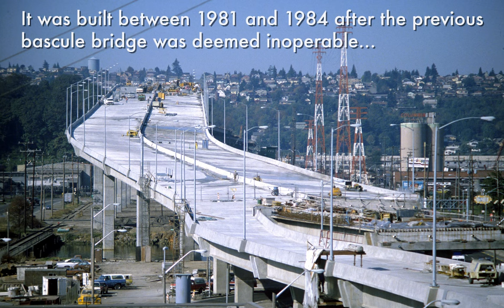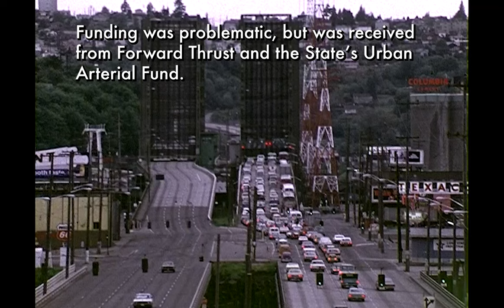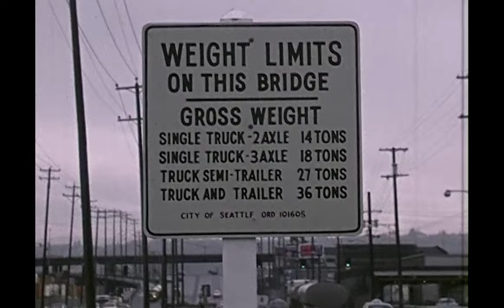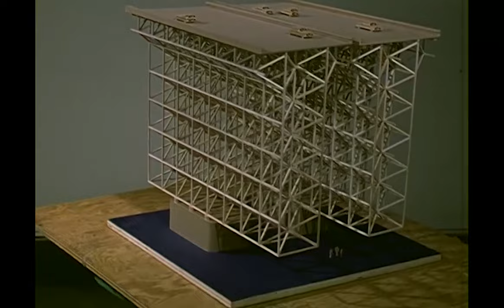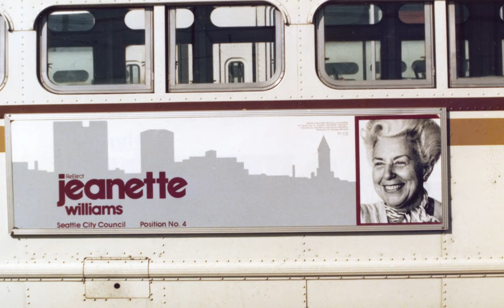Seattle Segments: West Seattle Bridge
The Seattle Municipal Archive's Seattle Segment on the reconstruction of the West Seattle Bridge.

A low-level bascule bridge to West Seattle was constructed in 1924. By the 1960s, there was a lot of discussion about how to replace it as the large number of ships in the Duwamish Waterway required frequent opening, causing traffic jams. Plans for a high bridge, without a drawbridge, began in the 1960s. In October 1973, Councilmember John Miller released a statement that read "After several years of planning and hearings, the moment of decision has arrived on the West Seattle Freeway. " Funding had been received from Forward Thrust and the State's Urban Arterial Fund. But the State withdrew its funds in 1976 due to bribery and scandal, and by 1978 the bridge project was considered dead. When the ship Antonio Chavez hit the bridge in 1978, action was no longer optional. Councilmember Jeanette Williams chaired the Transportation Committee and took on the project. Some people wanted to repair the existing bridge, some wanted a curved bridge, some wanted a bascule bridge, some wanted a low bridge and some wanted a high bridge. And some thought a tunnel would be a good idea. In April 1979 City Council approved a plan for the West Seattle Freeway Bridge and after a decade or more of construction the bridge was dedicated on August 9, 1991. It was renamed the Jeanette Williams Memorial Bridge in 2009.

The Transportation Committee approved Resolution 26055 on April 5, 1979; the Full Council approved the resolution on April 9, 1979. It stated the Council's preference for Alternative Number 10 as the final plan for the West Seattle Freeway Bridge. Councilmember Hill was the only dissenting vote.

AUDIO
Transportation Committee Meeting (April 5, 1978), Event 8379, Record Series 4601-03
Full Council Meeting (April 17, 1978), Event 4561, Record Series 4601-03
Transportation Committee Public Hearing (September 18, 1978), Event 8332, Record Series 4601-03

MOVING IMAGES
- West Seattle Freeway and Bridge Studies; Freeway Models...Traffic Flow, Bridge Opening (September 1973), Item 442, Record Series 2613-09
- WSF2 - Opening Ceremony (From bridge surface) [West Seattle Freeway] (August 9, 1991), Items 803 & 804, Record Series 2613-09

PHOTOGRAPHS
- West Seattle Bridge No. 2 (August 30, 1929), Item 73916, Record Series 2613-23
- West Seattle Bridges Spokane Street #1 and #2 Open and Shut from Pigeon Hill (July 6 1931), Item 5109, Record Series 2613-07
- Councilmember Jeanette Williams with hard hat by bridge (August 15, 1973) Item 170858, Record Series 4693-11
- Councilmember Jeanette Williams with hard hat speaking with man in US Army uniform (August 15, 1973), Item 78491, Record Series 4693-11
- Ship that hit West Spokane Street Bridge #1 taken from fire boat - Chavez (June 12, 1978), Items 73167 and 73168, Record Series 2613-07
- Councilmember Jeanette Williams with Mayor Royer on West Seattle tour, viewing West Seattle Freeway bridge model (March 8, 1984), Items 170711, 170712, 170713, & 170714, Record Series 4693-11
- West Seattle Bridge construction, Item 130331, Record Series 0207-01
- Tug pulling cargo barge under West Seattle Bridge, Item 130333, Record Series 0207-01
- West Seattle Bridge (April 26, 2005), Item 158585, Record Series 8100-01
- Construction of the West Seattle Bridge (April 23, 1981), Record Series 2613-25
- [Seattle City Council] [Jeanette Williams at dais] (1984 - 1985 Estimated), Item 175098, Record Series 1204-04
- Political Advertisement on bus; Position No 4. (January 15, 1975), Item 170845, Record Series 4693-11
- Jeanette Williams and Tom Rasmussen at protest on Duwamish. Signs read "High level access for bicycle commuters" and "Bikes and Us are the future" (April 15, 1984), Item 170791, Record Series 4693-11
- Councilmember Jeanette Williams on occasion of swearing in of Mayor Wes Uhlman (January 14, 1974), Item 51273, Record Series 8200-13
- Jeanette Williams, Tom Rasmussen, Lori Mayfield, at bridge on Duwamish Waterway (April 15, 1984), Items 170787 & 170789, Record Series 4693-11
- Councilmembers Jeanette Williams and Sam Smith in Council Chambers (March 15, 1974), Item 170706, Record Series 4693-11
- Seattle City Council Group Portrait (January 15, 1985), Item 170843, Record Series 4693-11
- Councilmember Jeanette Williams (January 14, 1974), Items 170855, 170856, & 170857, Record Series 4693-11
- Senior Citizens Transit Rate Reduction Ordinance. Mayor Uhlman with Councilmembers Smith, Cooley and Williams (December 13, 1973), Items 171502, 171503, 171504, & 171505, Record Series 2613-07